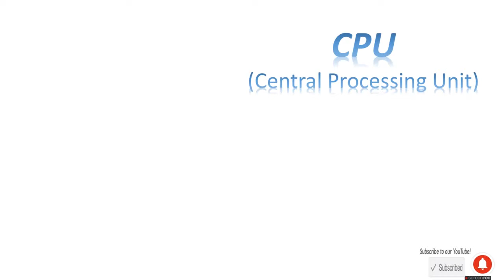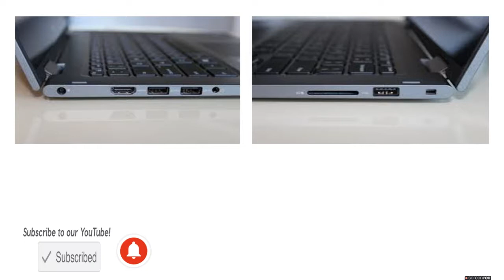Computer Basics Tutorial in Bengali || Introduction to Computer Basics || @Soumalya Atta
Welcome to Computer Study Bengali YouTube Channel for Beginners and this is absolutely free.
I'm Soumalya Atta.
l will show you How to learn Basic Computer in this full Computer Basics Tutorial in Bengali.
You will be able to use windows computer pretty comfortably after completing this complete tutorial course where we had show you step by step by process of how you can do Basic Knowledge of Computer.
And I will try to share as much information as possible.
We all know how important a computer is for us. And everybody wants to learn Basic Knowledge of Computer.

  (𝐨𝐫, 𝐉𝐮𝐬𝐭 𝐒𝐞𝐚𝐫𝐜𝐡 🔍 "𝐂𝐨𝐦𝐩𝐮𝐭𝐞𝐫 𝐒𝐭𝐮𝐝𝐲 & 𝐉𝐨𝐛 𝐍𝐄𝐖𝐒 : 𝐒𝐨𝐮𝐦𝐚𝐥𝐲𝐚 𝐀𝐭𝐭𝐚" on 𝐓𝐞𝐥𝐞𝐠𝐫𝐚𝐦)

এই চ্যানেলে শিক্ষনীয় ভিডিও upload করা হয়। যেখানে চাকরি, Computer related, Technical related Video, সরকারি প্রকল্প ও গুরুত্তপূর্ন খবর update দিয়ে থাকি।